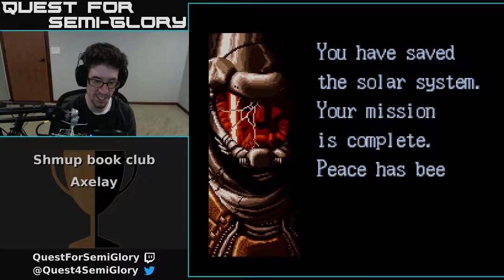Shmup Book Club, May 2018 - Axelay / Ketsui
Tonight, on "Axelay a cappella".

Axelay, SNES (1992)
Ketsui, Arcade (2003)